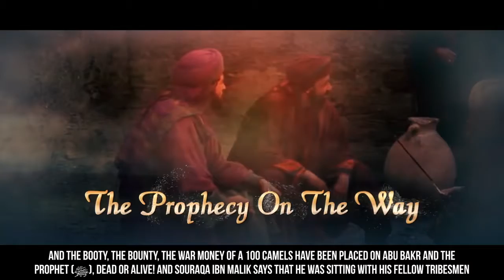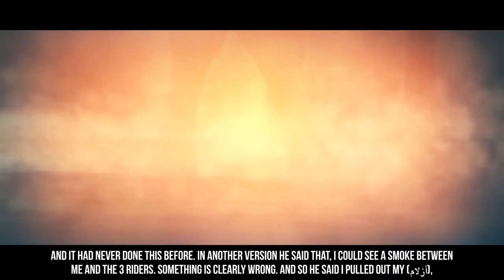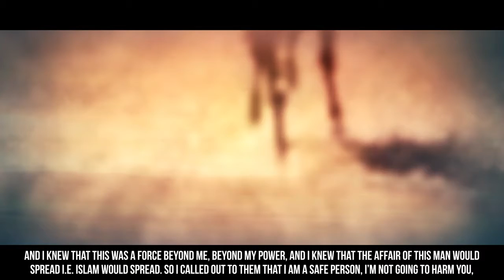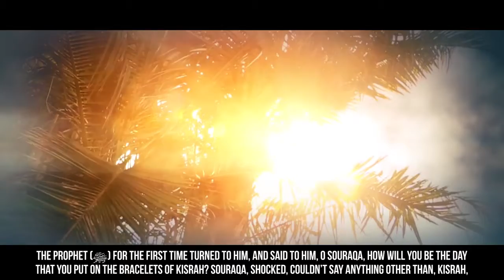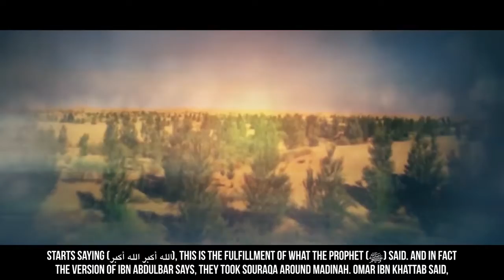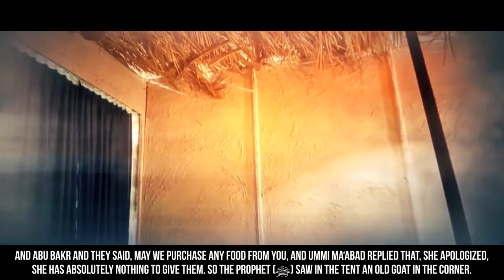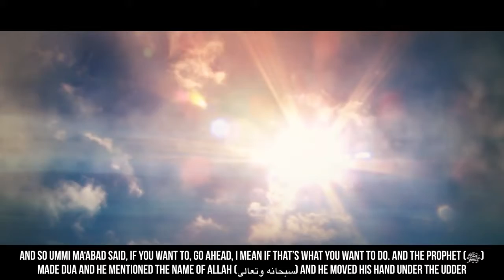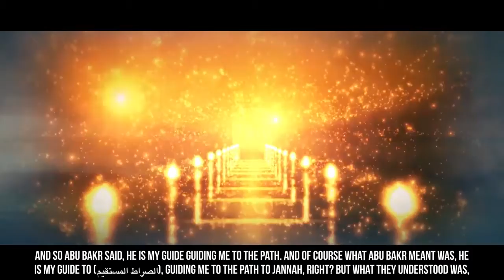EP24 2 Stories Of Miracles By The Prophet ﷺ Story Of Muhammad ﷺ